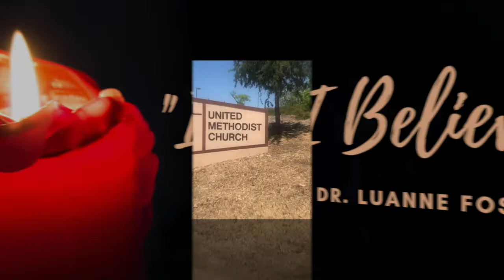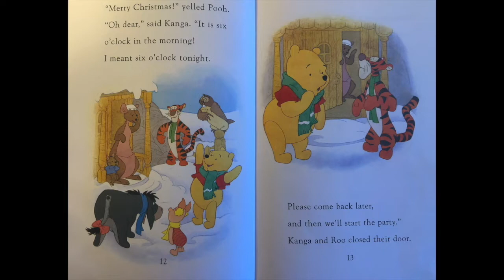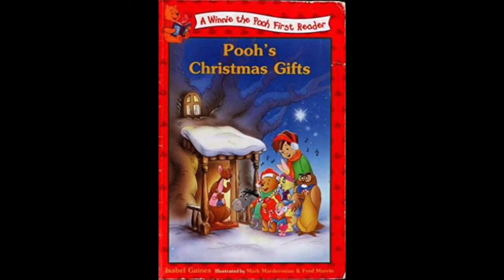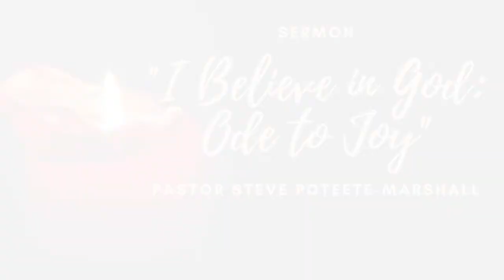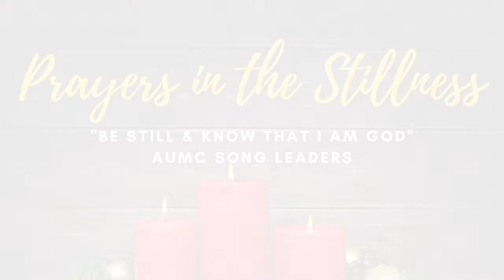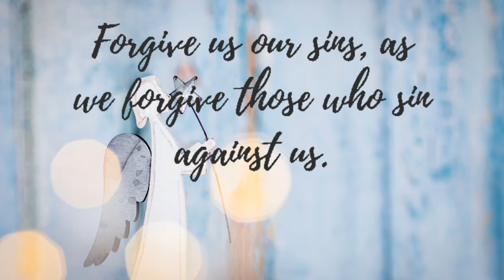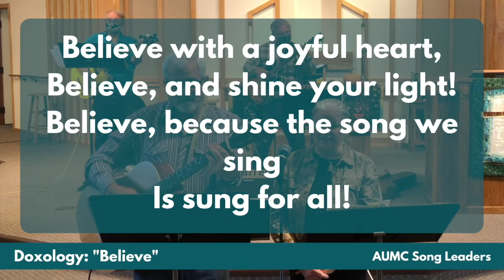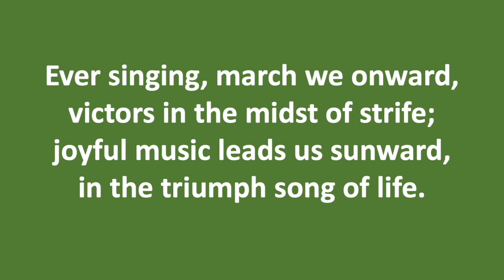Third Sunday of Advent Worship Service Dec 13, 2020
Good morning and welcome to our Sunday worship service at Atascadero United Methodist Church. CLICK SHOW MORE below for links, announcements and more!

After worship, we will meet on Zoom (approximately 10:45 am) for Fellowship Time.  Find the link to the Zoom meeting in your email.